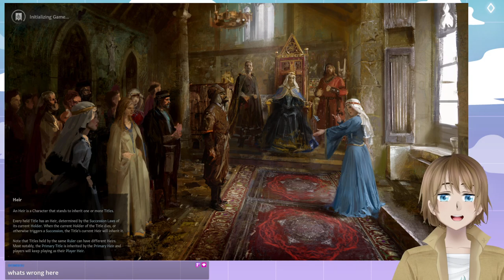The Fate of Iberia | Crusader Kings III [Old] (El Cid) - Old Part 1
The Fate of Iberia DLC adds mechanics to represent the Reconquista as well as the NOT Reconquista! We control the legendary warrior Rodrigo Díaz de Vivar, or El Cid, in a quest to end the struggle for dominance over Iberia in the favor of him and his sons.

on May 31st, 2022.